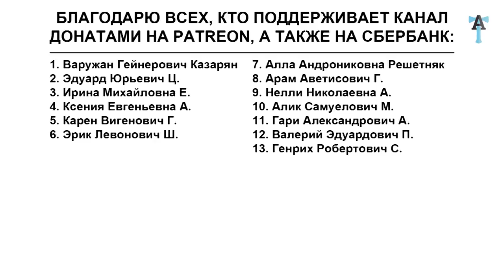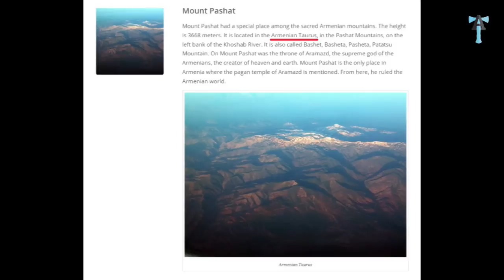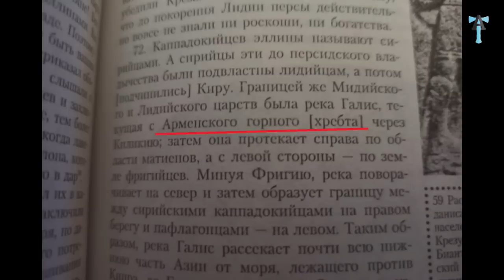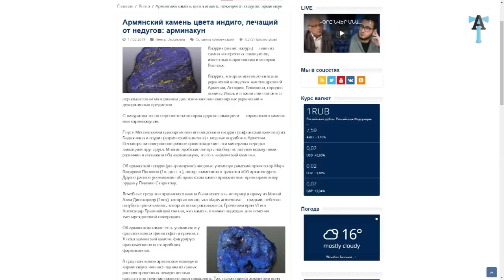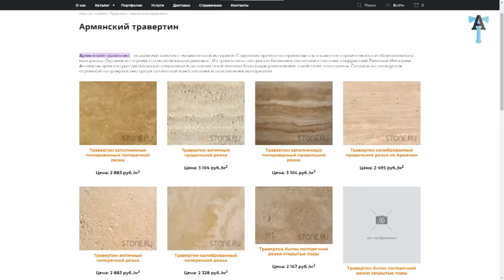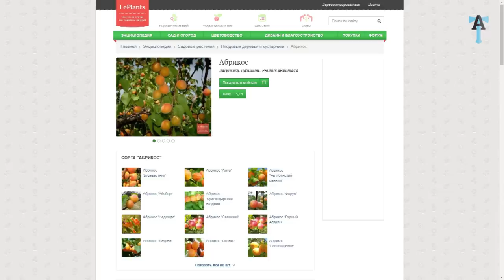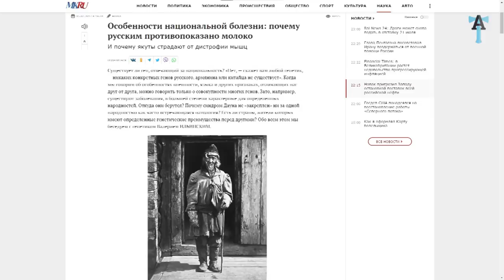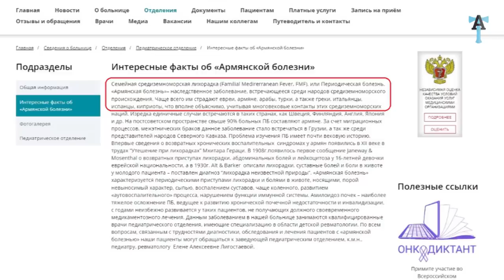Армянская болезнь и бакинская шизофрения